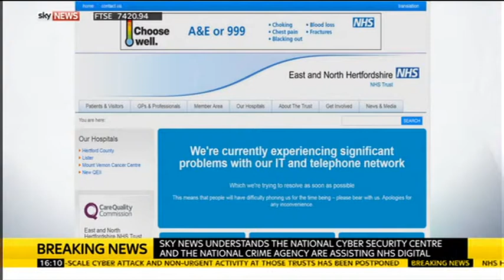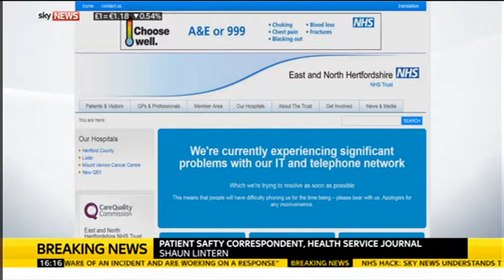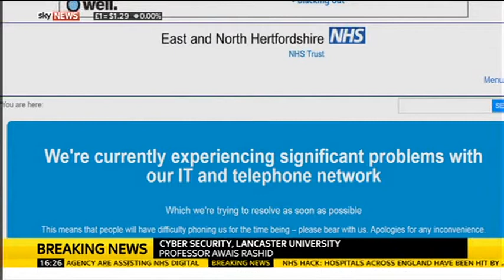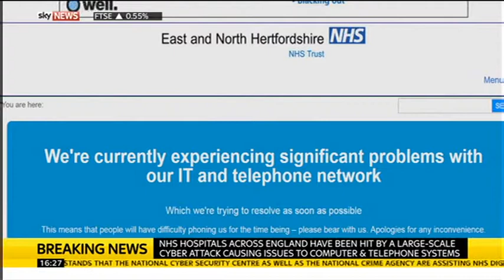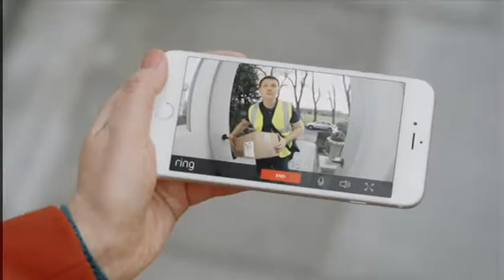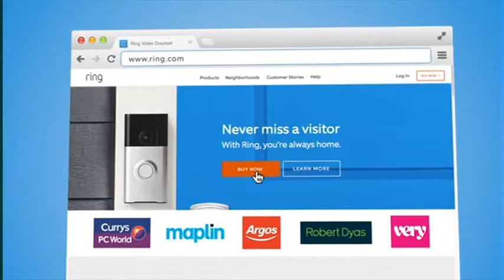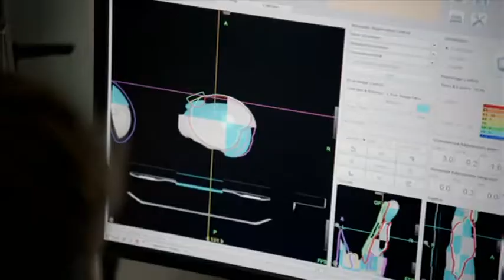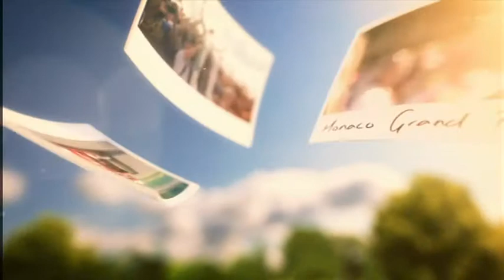CYBER ATTACK HITS NHS ACROSS ENGLAND BREAKING NEWS EVERYONE PANIC